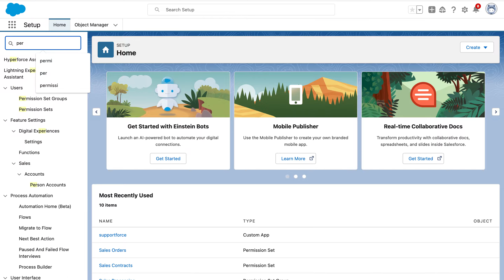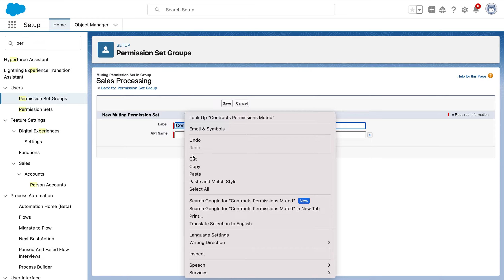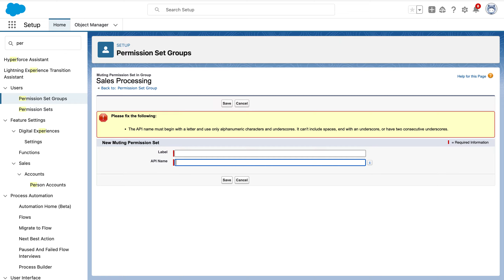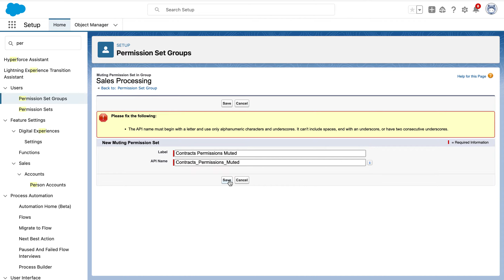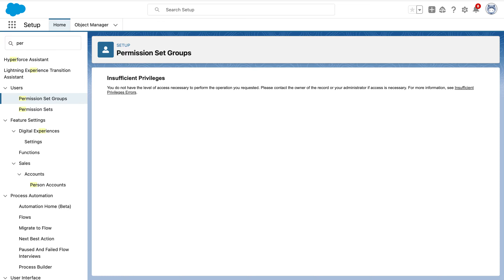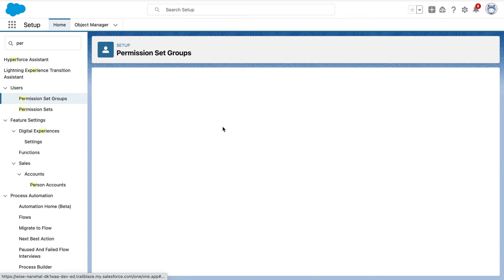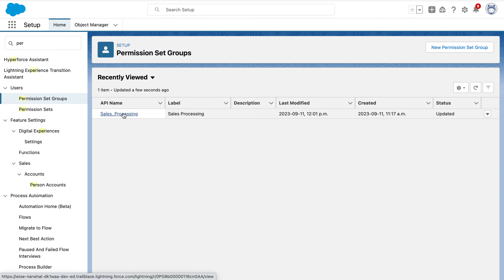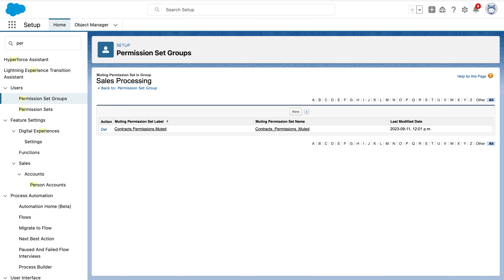Mute Permissions in Permission Set Groups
Permission Set Groups